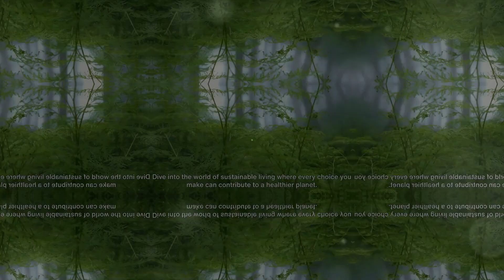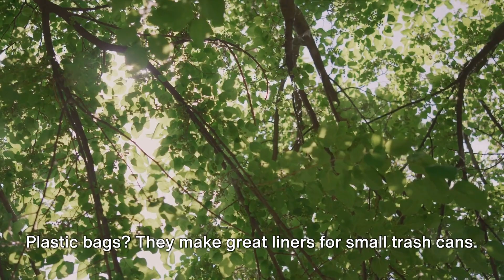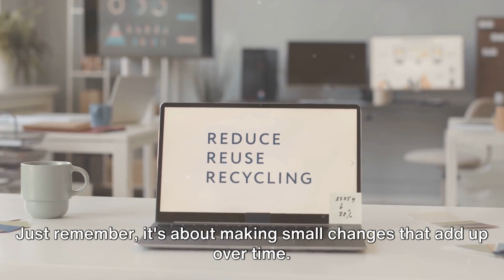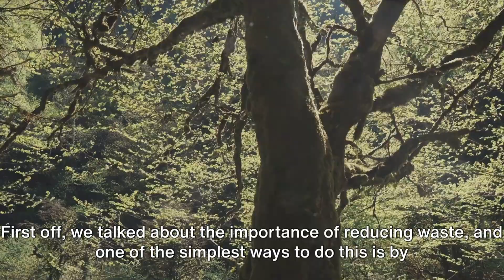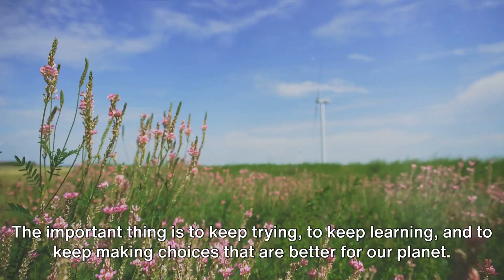The Easiest Way to Start Living Sustainably you always wanted to have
Welcome to your Dream Rise! This video is your ultimate guide to green living, where we break down sustainability into simple, actionable steps. Whether you're a seasoned eco-warrior or a beginner wanting to reduce your carbon footprint, this video has something for you!

🔍 Inside this Guide:

🥤 From disposable to reusable: simple switches that make a big impact.
🌳 Understanding the 3 Rs: Reduce, Reuse, Recycle, and how to implement them effectively.
🚲 Greener transportation choices for the everyday traveler.
🍏 Eating sustainably: Tips to support local and reduce food waste.
💡 Energy efficiency hacks for your home.

00:00:00 The Importance of Sustainability
00:00:56 Breaking Down Sustainable Living
00:02:47 Key Takeaways

💡 Why It Matters:

- Every small sustainable choice can lead to significant positive changes for our planet.
- Embracing green living doesn't just benefit the Earth; it can save you money and promote a healthier lifestyle.
- We only have one planet; let's do our bit to take care of it!

Join us as we navigate the path to sustainability, making eco-friendly choices accessible and straightforward. The journey to a greener life is a collective one, and every step, no matter how small, counts!

👍 Like this video if you found it informative and share it with friends and family to spread the green wave!